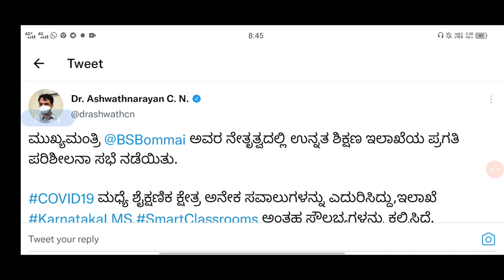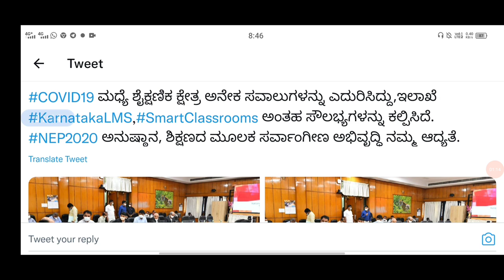Ashwath narayan meeting with cm |all University update|students solution